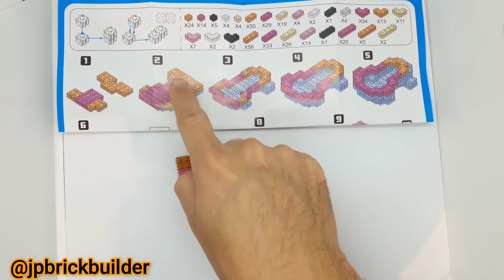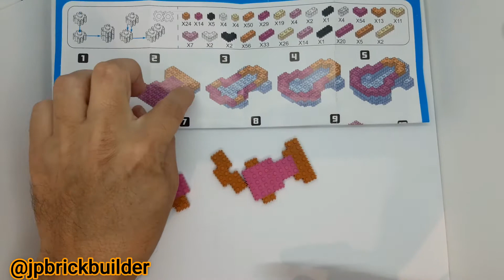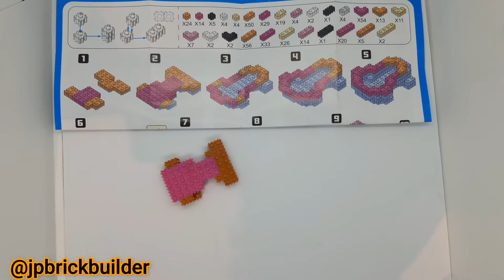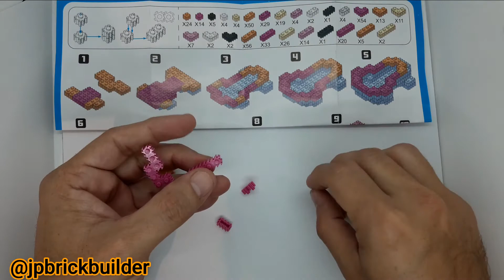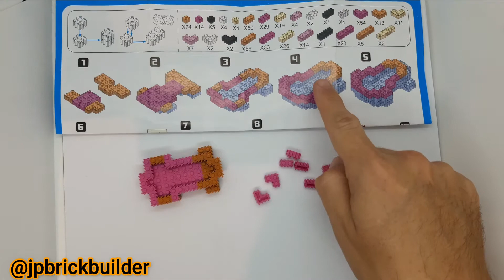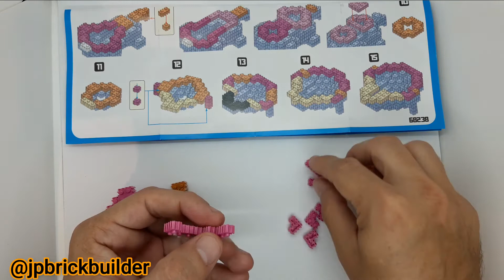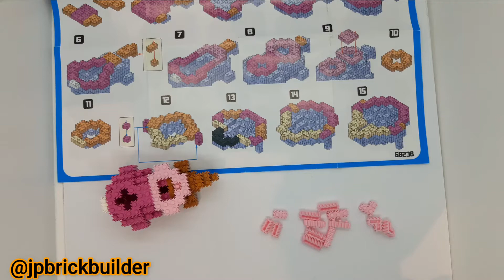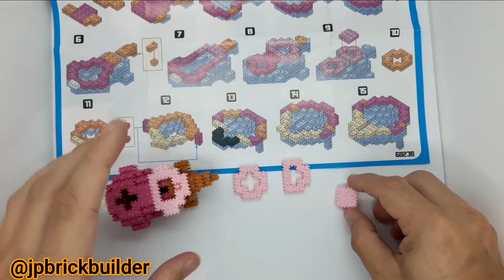1/2 SKYE PAW PATROL - Vídeo Tutorial.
Skye Block Set
436 piezas
Ages 14+
Nivel Intermedio

En este vídeo te enseñare armar a Skye de Paw Patrol con mis TIPS y Técnicas y al final podrás tenerlo como parte de tu colección.

Gracias a 👉 Tiendamania_ec 👈 por este increíble SKYE Block Set.